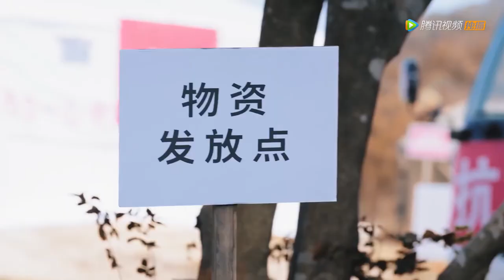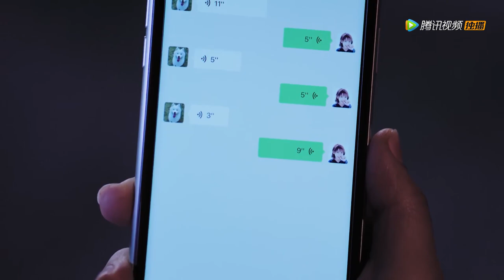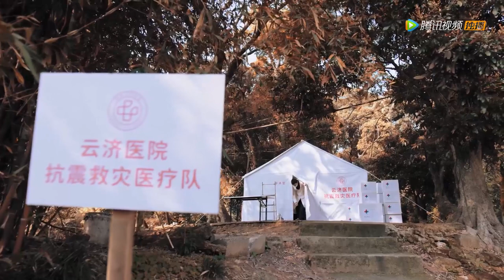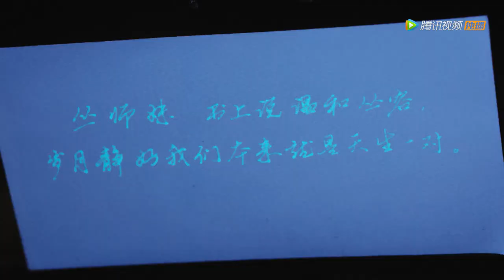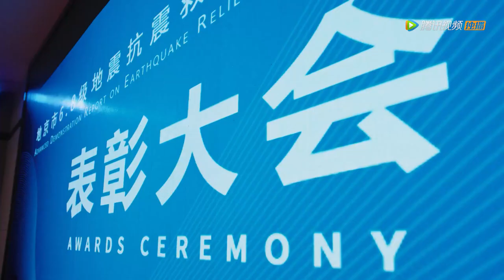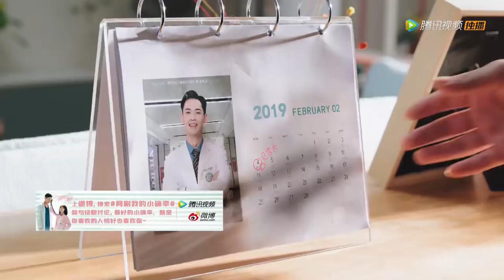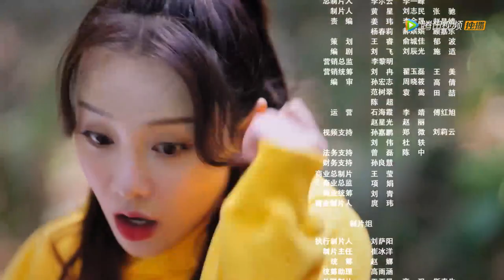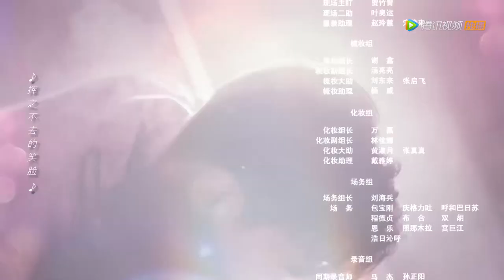ENG SUB《我的小确幸 My Little Happiness》EP27——丛容回温少卿家过年（主演：邢菲, 唐晓天）| 现代甜宠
【剧情介绍】丛容被妈妈安排去国外念经济学，定居国外是丛母对丛容的最终要求。但一心想当律师的丛容，却自学悄悄潜回国内考取证书，并瞒着妈妈回国就业。没想到实习期遇到的第一个难关就是温少卿!为了能够顺利度过实习期，丛容与温少卿“斗智斗勇”。命运的红绳将两人越绑越紧，温少卿不仅是丛容的房东，还是对门邻居。当一切真相大白，丛容才发觉自己早已爱上温少卿。
集数：28集
主演：邢菲、唐晓天

00:00 更多精彩视频尽在 WeTV / Tencent Video APP
00:30 下载 WeTV / Tencent Video APP 看海量完整版腾讯视频